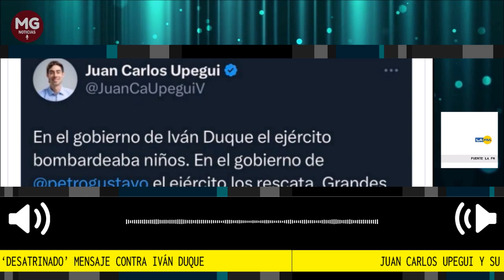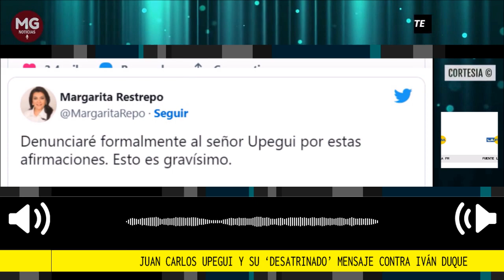🚨 EL "DESATRINADO" MENSAJE DE JUAN CARLOS UPEGUI CONTRA IVÁN DUQUE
Mientras el país está en vilo por cuenta de la desaparición de cuatro menores desaparecidos tras el accidente de la avioneta en que se movilizaban en el Guaviare, Upegui quiso sacar réditos políticos de esta situación.